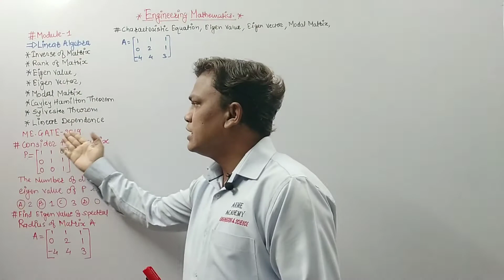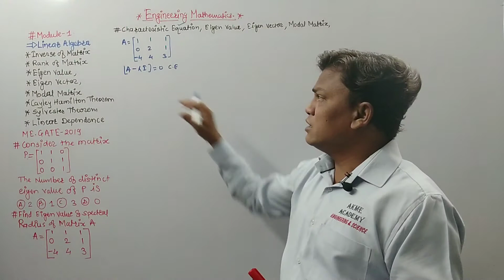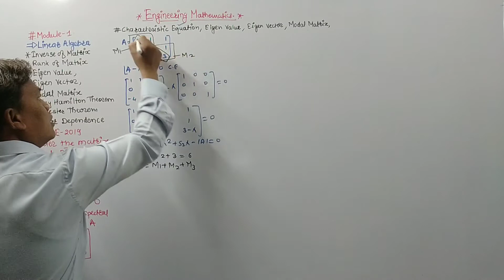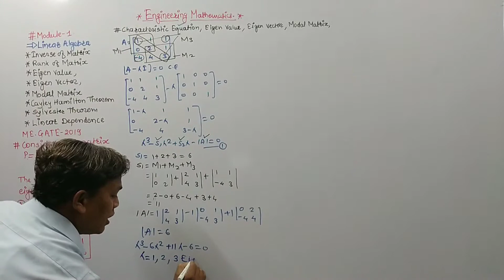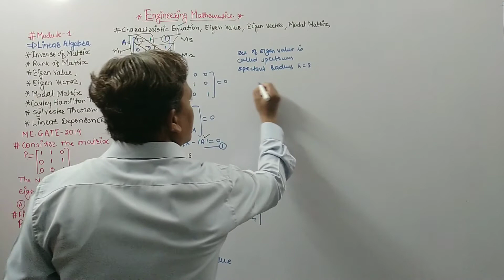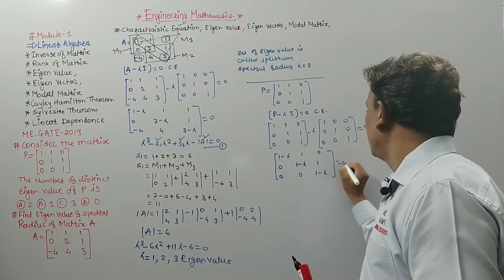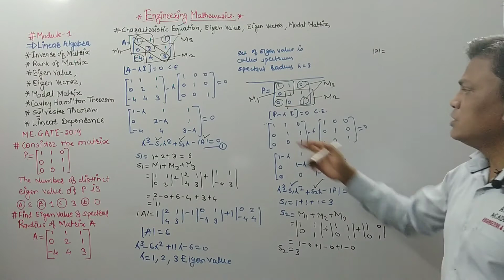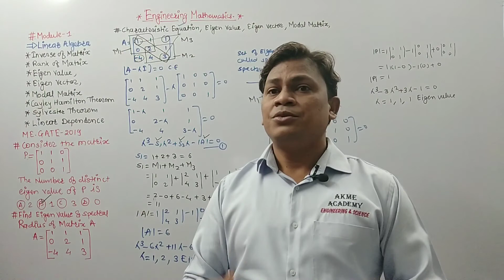Eigen Value | Spectral Radius | Lecture On Matrix | GATE Lecture Engineering Mathematics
(AKME Academy of Engineering & Science)

Course Content : Module -1
                               Linear Algebra
                               Matrix
                               Eigen Value
                              Spectral Radius
                               Faculty :  Er. Bhushan

AKME Academy is Free Digital Platform for Students of Engineering & Science in India.
The Academy is Founded by Er. Bhushan as Director of the Academy having wide Teaching Experience in Academic & Competitive Exam.

Hello Guys welcome to the AKME Academy of Engineering & Science
Welcome to GATE Lecture on Engineering Mathematics on Topic of MATRIX

About Lecture:
All the series of Lectures on Engineering Mathematics cover the syllabus of Academic (B.E./B.Tech.), GATE, ESE & all Competitive Exam. Our academy will be cover all the course of Engineering Mathematics in English & Hindi as required.